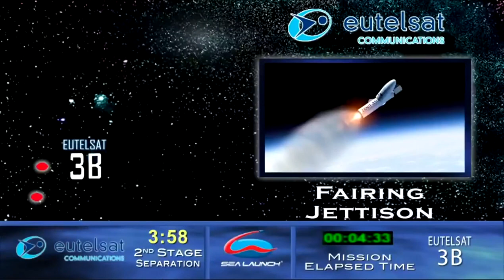Zenit Launch of Eutelsat 3B on Zenit from Sea Launch Platform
Ще один успішний старт Зеніт 3SL. 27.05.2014.